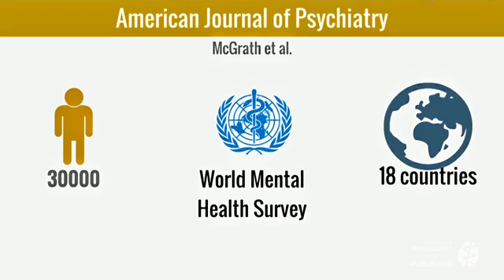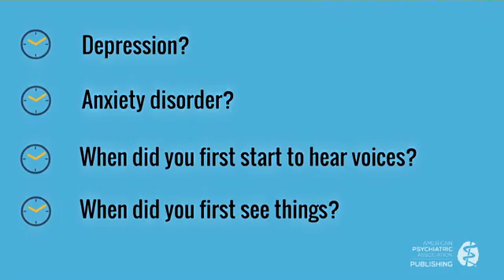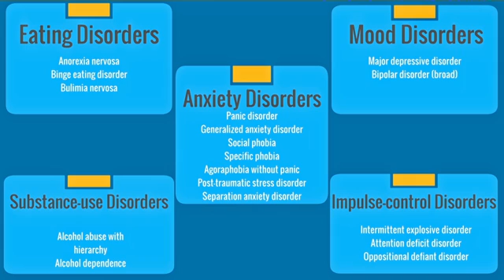AJP Author Spotlight: Bidirectional Associations Between Psychotic Experiences and Mental Disorders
John J. McGrath, M.D., Ph.D., Professor at the University of Queensland, discusses his article titled, "The Bidirectional Associations Between Psychotic Experiences and DSM-IV Mental Disorders."